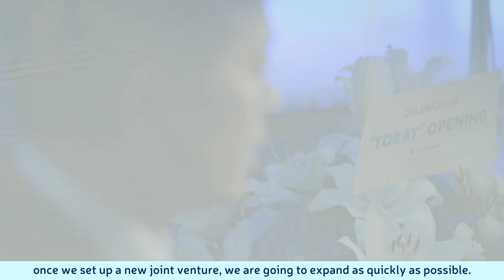Toray’s Green Innovation-Themed Investment To Add To Hungary’s EV Power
The manufacturing of specialised battery-separator film (or BSF), used in the production of lithium-ion batteries, can finally commence at the site of Toray Industries Hungary in Nyergesújfalu, thanks to a 408 million euro investment.
Providing employment for 188 highly-skilled workers, this project further strengthens Hungary’s position in the field of EV production capacities.